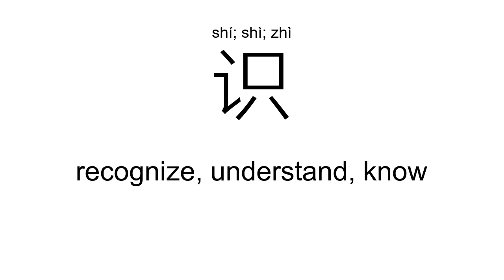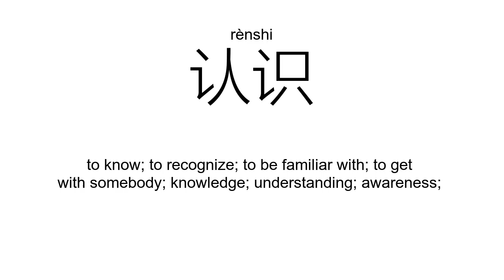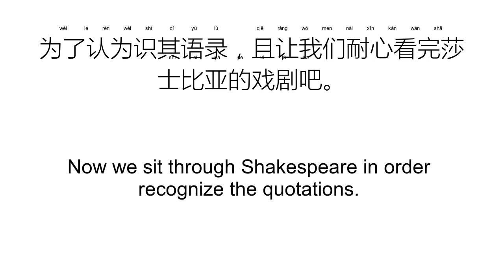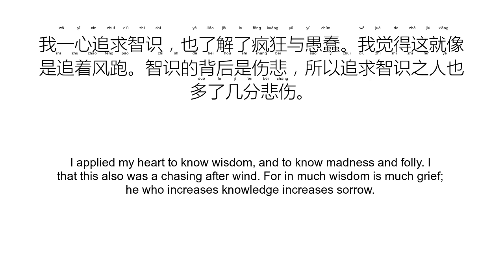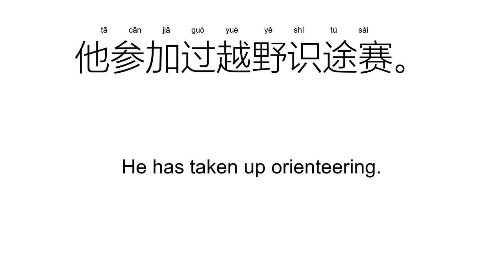‘识’shí; shì; zhì（Definition）;【知识、认识、意识、常识、见识、知识分子、】